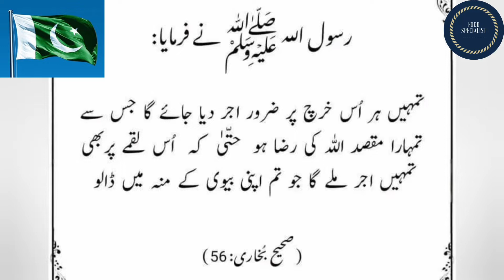14 August special Pastries|| Independence Day Special Recipe||14 August 2022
14 august special pastries
14 august 2022